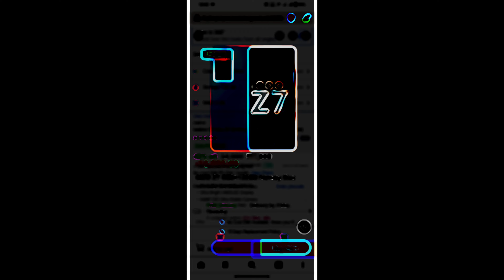iqoo z7 5g vs realme GT Neo 3t which is best, best phone under 20k , snapdragon 870 @ 20000₹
realme GT Neo 3t vs iqoo z7 5g
full comparison between iqoo z7 5g and realme GT Neo 3t

realme GT Neo 3t is now available at 20000